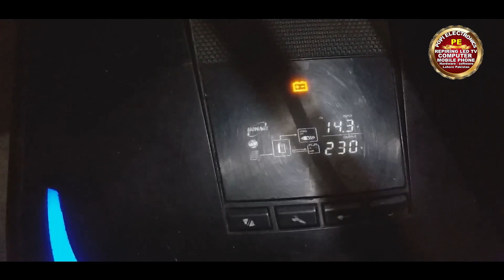1kw Small Solar system for small home | 2 Solar panels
solar system inverter installation
solar stand fitting
ups inverter repair homage hod-1212scc
homage hod-1212scc
homage ups dead fault
How to check FET(Mosfet) with multimetar
homage ups charging problem
homage ups red light error
homage ups output problem
homage ups load problem
china ups output problem
ups inverter
how to repair dead/best home ups/inverter at home
solar power inverter installation
2 solar panel 1 battery connection
200 watt solar panel se kya kya chala sakte hain
150 watt 3 solar panel connection
solar panel inverter installation guide
solar system installation training
solar installation training hindi
solar inverter connection